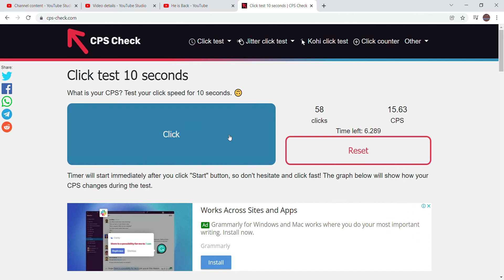Cps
Cps NOW SUB